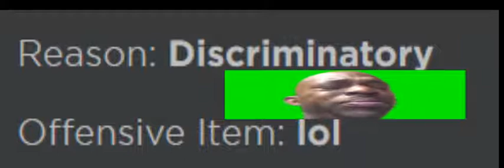Banned D:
banned.